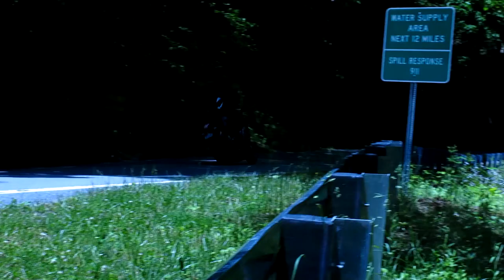The Devil's Whip Motorcycles and Cars Compilation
Film from Blind Kenny Curve.  for more info.  Check out Motoman Productions for custom videos on NC80/BRP.